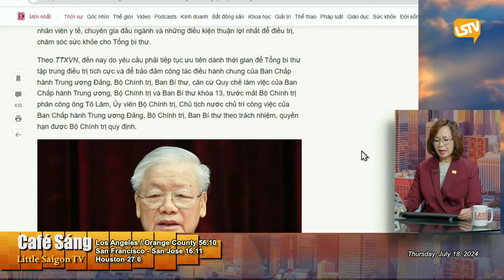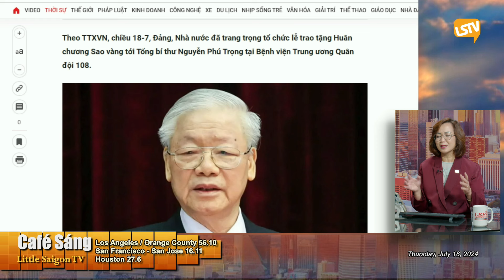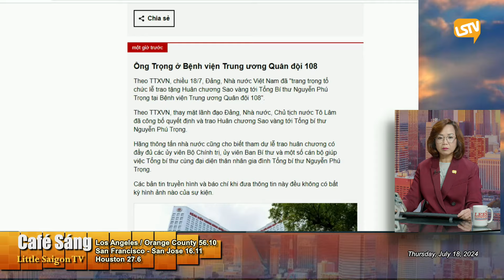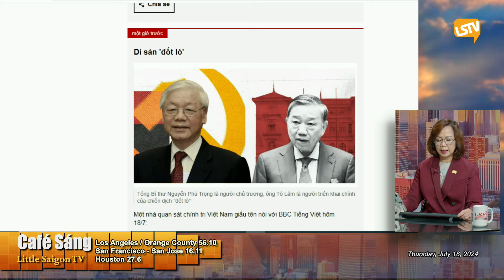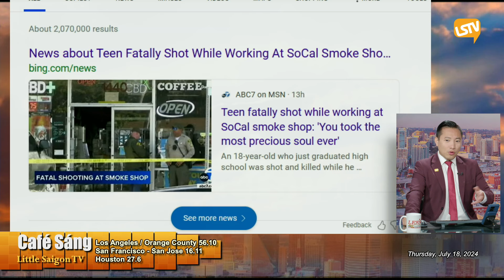Cà Phê Sáng P2 (07-18-24) Ông Nguyễn Phú Trọng nguy kịch. Tô Lâm thay thế điều hành